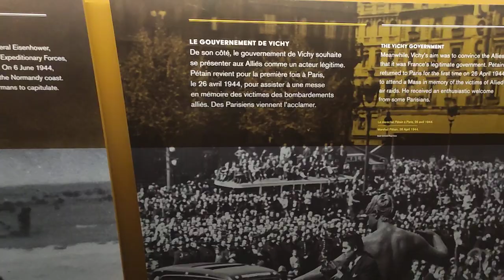Le musée de la Libération de Paris – musée du général Leclerc / The Paris Liberation Museum #46 🏅(2)